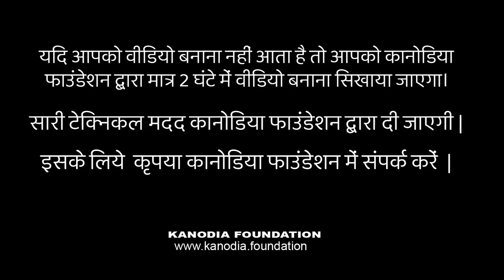Q. 4 | Ex 2.1 | Maths Class 8